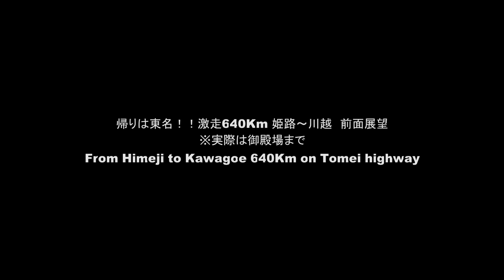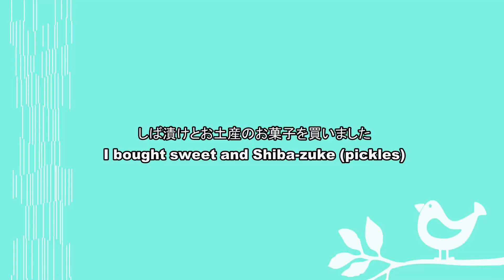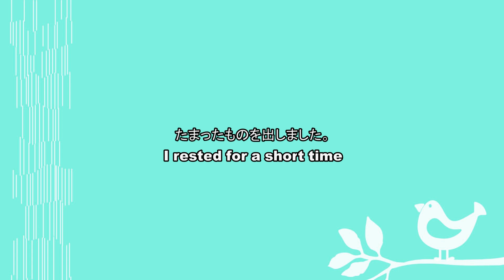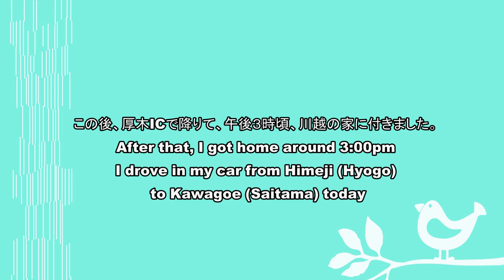車旅！初冬の東海道 前面展望 激走 名神＆東名高速 姫路～御殿場 I drove in my car from Himeji to Gotenba on Tomei & Meishin highway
姫路～川越間を山陽道～新名神～名神～東名高速と乗り継いで帰りました。前面展望動画です。アクシデントがあり映像は御殿場までです。
I drove in my car from Himeji to Kawagoe on Meishin highway & Tomei highway.